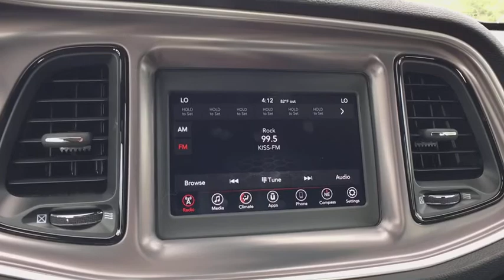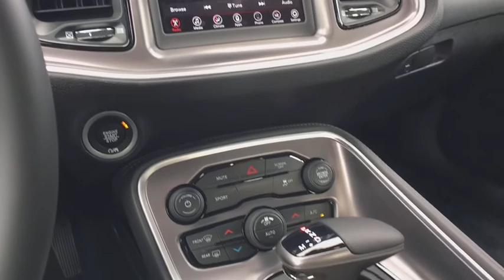2019 Dodge Challenger Austin, New Braunfels, Boerne, San Marcos, San Antonio, TX 0H731385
Granite New 2019 Dodge Challenger available in San Antonio, Texas at San Antonio CDJR. Servicing the Austin, New Braunfels, Boerne, San Marcos, TX area.

11910 Interstate 35 Frontage Rd

Factory MSRP: $29,590 $6,601 off MSRP! Challenger SE, 2D Coupe, 3.6L V6 24V VVT, 8-Speed Automatic, RWD, Granite, Black Cloth.brbrbrPlease call today to check extra options and availability. Dealer Adds extra. All prices are plus tax, title, and license. Not all customers qualify for all rebates. See dealer for details.  Price includes: $3,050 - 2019 Retail Consumer Cash 63CK1. Exp. 10/31/2019